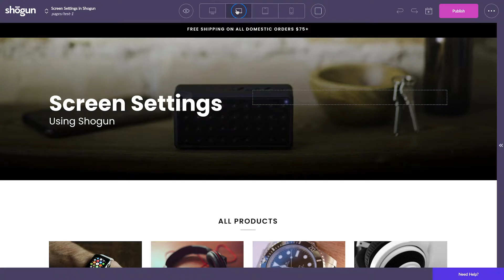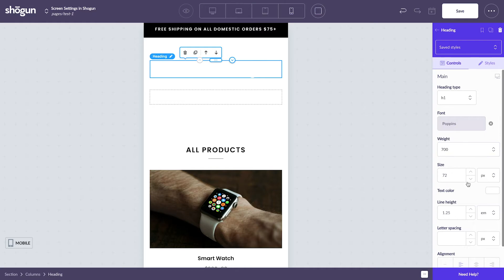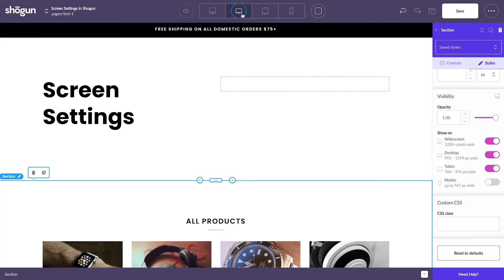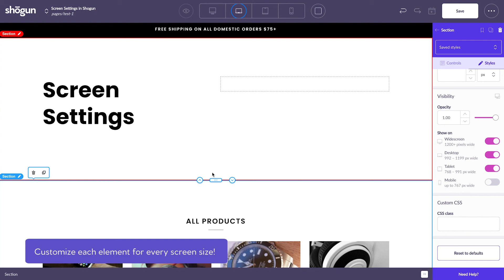Create Unique Page Experiences using Screen Settings in Shogun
You know what they say: Meet your customers where they are—no matter the device. Whether your customers are shopping on mobile or desktop, it's important to make sure your store supports the device they're using. In this video, we'll show you how to build fluid designs for desktop, mobile, and tablet screens.